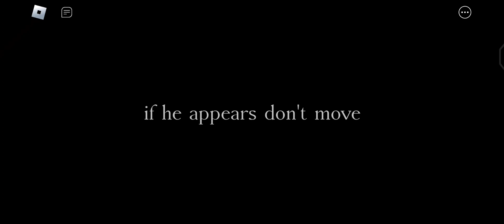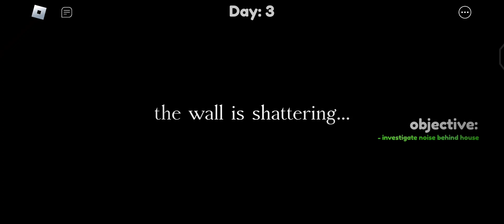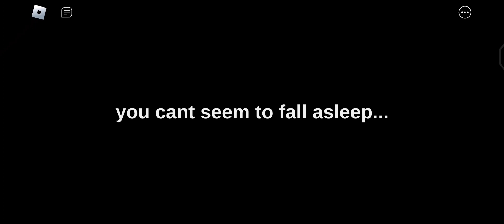[ROBLOX] Insomnia (Horror Game) Full Walkthrough gameplay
kat,
zhong,
youtube shorts,
zhong gf,
kat and zhong,
zhong and kat,
kat buno,
zong,
zong and kat,
kat and zong,
roblox,
kat roblox,
popular roblox games,
funny roblox moments,
scary roblox game,
roblox game,
roblox funny moments,
new scary obby,
roblox insomnia,
5 days with no sleep,
roblox insomnia all endings,
scary roblox games,
5 days with NO SLEEP roblox insomnia all endings,
kat plays roblox insomnia